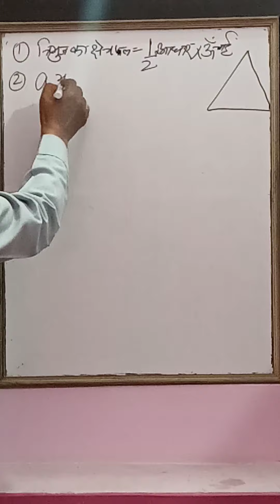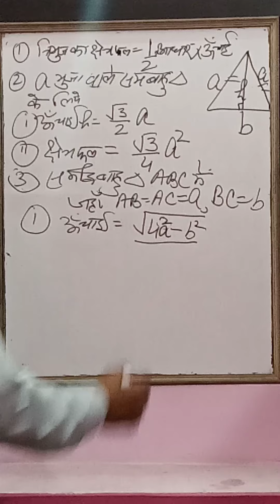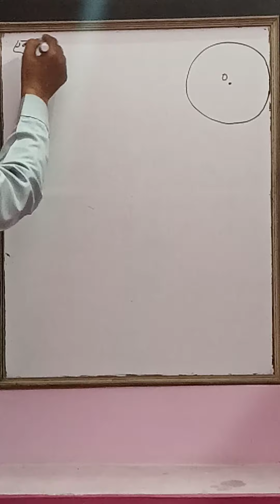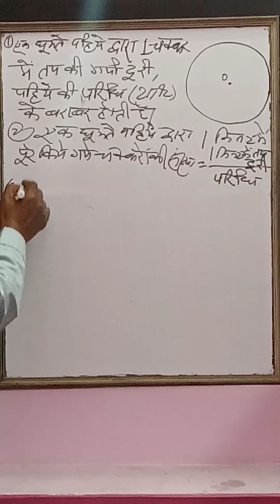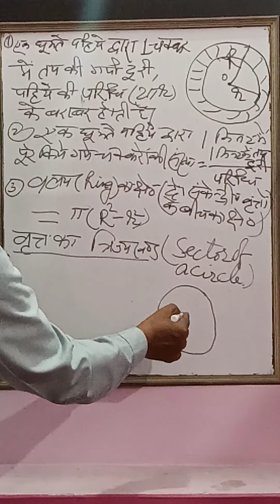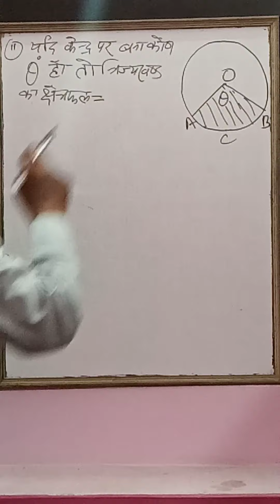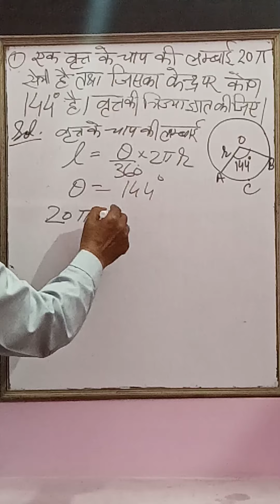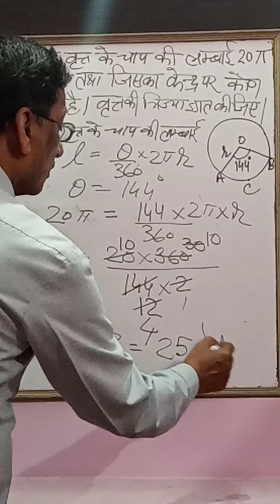Area of Sector of Circle and Triangle.Formula.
Area of Segment of the Circle and combination of plane figures will be in the next video.